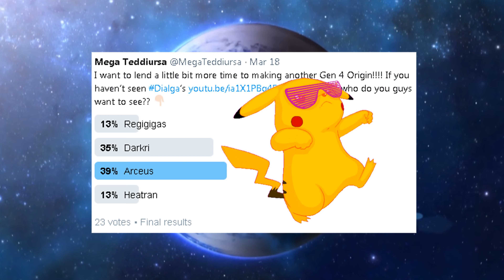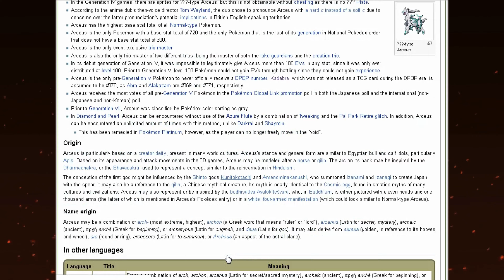The Pokemon Creation Story - Arceus Life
Have you ever wondered how the Pokemon world started? Today we are going to uncover The Pokemon Creation Story. Without Arceus there would be no Pokemon at all. Did you know that Arceus came to life as an egg and shaped the world after hatching. Although there is not much known about this Legendary Pokemon, we will still looking for the facts! Join Mega Teddiursa as we uncover this Pokemon Origin!

Credit: Legends Guard - Dope thumbnail arceus

Subcoastal Productions:

Thanks to My dawg in Subcoastal Productions we have a new intro!!
If you would like to hear the full song check it out now!